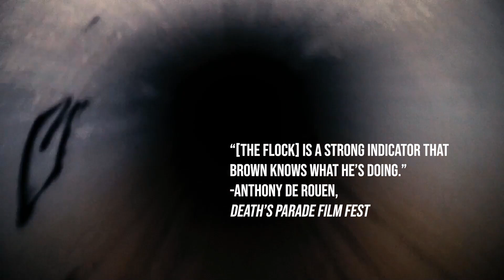The Flock Trailer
Watch for FREE on Lookhu's Frightener Channel